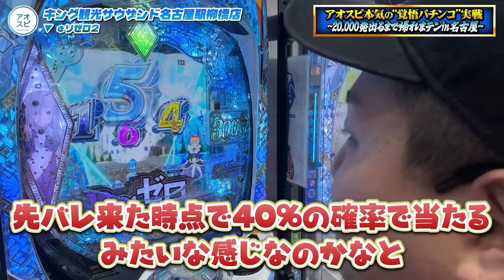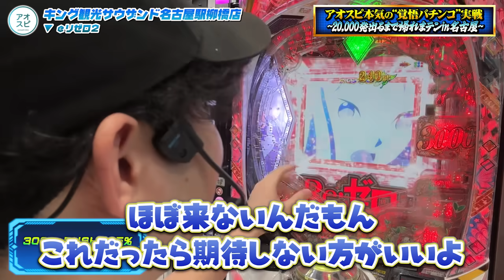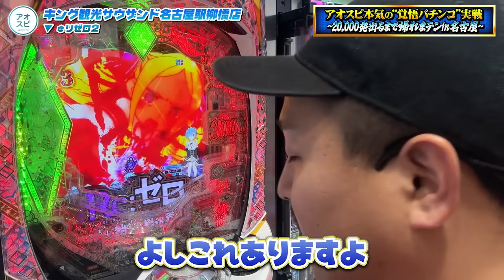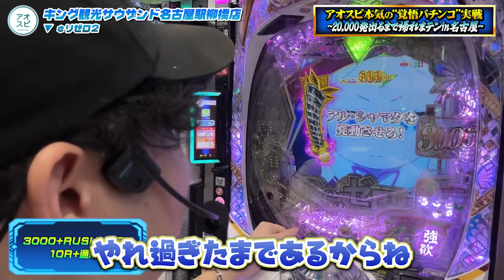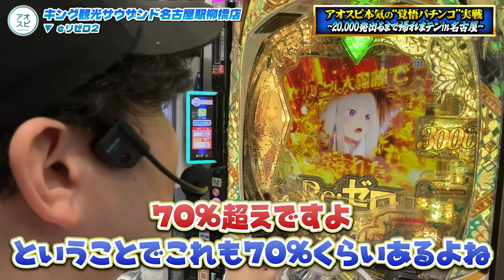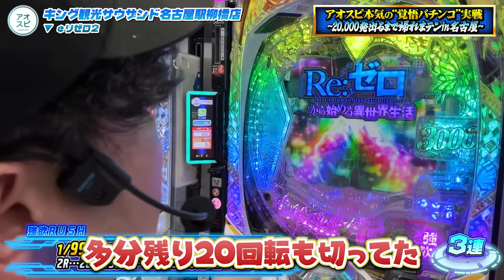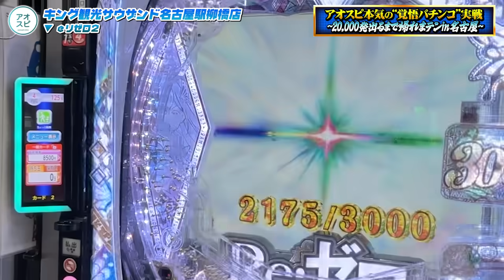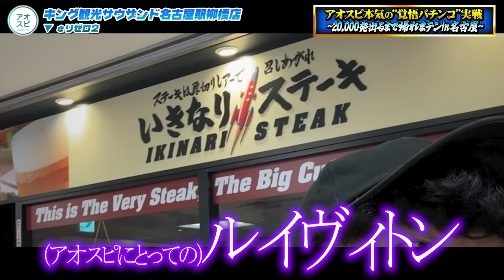【2万発出すまで帰宅禁止の旅】「もう俺らは一生名古屋から帰れないのか...？」パチンコで億万長者を目指す漢たちの2万発出るまで帰れないリアルなパチンコ旅行#3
どうもしゅんたです。

今回は初の覚悟パチンコ企画
「2万発出るまで東京に帰れません」企画の3日目です！

サムネ何事？！って思った方。
ご安心ください。
ちゃんとしたパチンコ動画です笑

今回も東京帰還を賭けて闘ってきたので
最後までながら見でいいから見てねえ！！！！！！！

それと！
アオスピは全国各地いろんなパチンコ屋さんに遊びに行かせていただいてます！

全国の期待値積みたいパチンカスは絶対に遊びに来てくれよな？
どうせ打つならアツい日に打つしかねえだろい！！！

⭐️残りの4月スケジュール⭐️
4/27(土)タイヨーネオ富山店(富山県)🆕
4/28(日)ラカータ鶴ヶ島(埼玉県)🆕
4/29(月)プレイランドキャッスル熱田店(愛知県)🆕

⭐️5月前半スケジュール⭐️
5/1(水)キコーナ加古川店(兵庫県)🆕
5/4(土)楽園浜松ザザシティ店(静岡県)🆕
5/5(日)ラカータ鶴ヶ島(埼玉県)
5/6(月)ヒロキ蒲田東口店(東京都)
5/7(火) ジャパンニューアルファ テームズ(神奈川県)🆕
5/11(土)ARROW平塚(神奈川県)
5/12(日)ARROW平塚(神奈川県)
※追加や変更もあるからX要チェック！！！